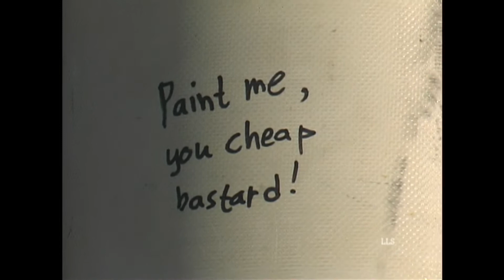RG John Ritz Thunderella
John Ritz Thunderella
From Red Glare Launch DVD